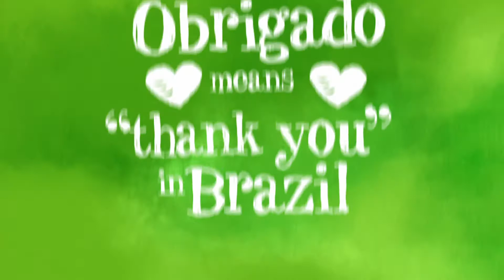How to Pronounce Obrigado?